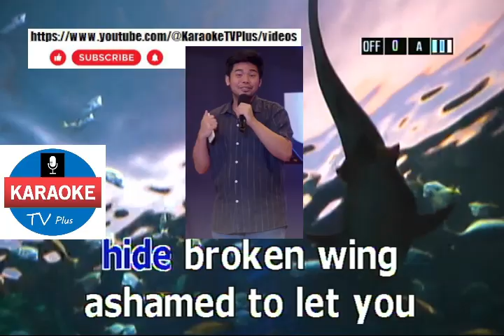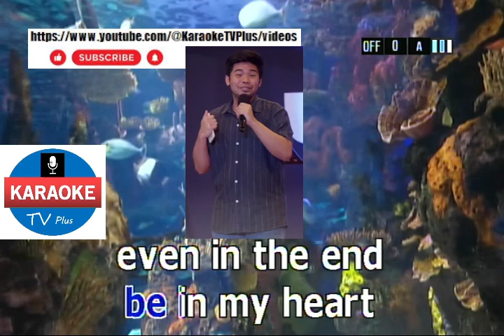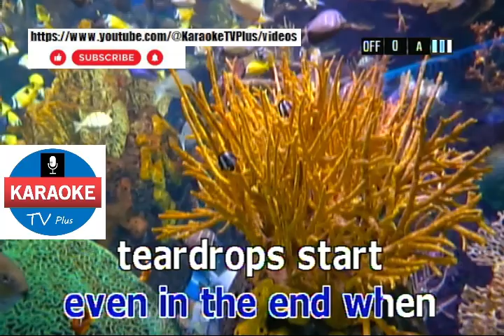She's A Lady - RICHARD SANDERSON (KARAOKE)